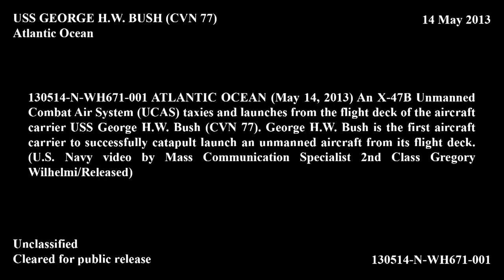CVN77 UCAS Launch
130514N-WH671-001

The X-47B Unmanned Combat Air System demonstrator (UCAS-D) completed its first ever carrier-based catapult launch from USS George H.W. Bush (CVN 77) off the coast of Virginia